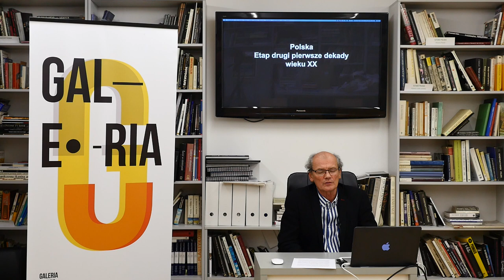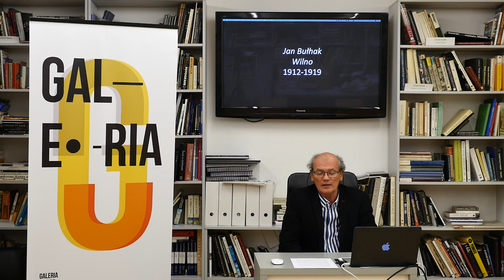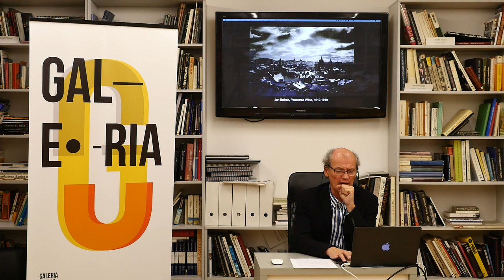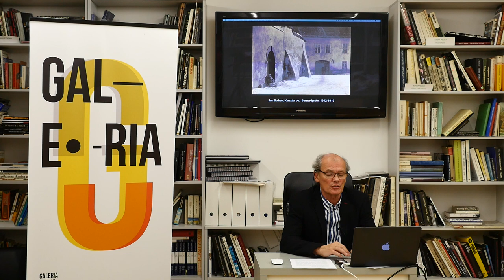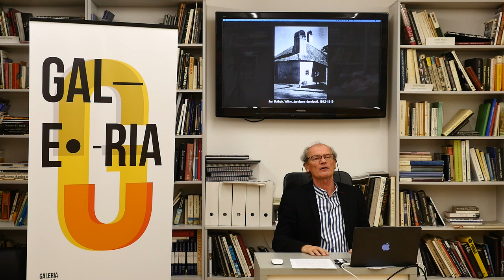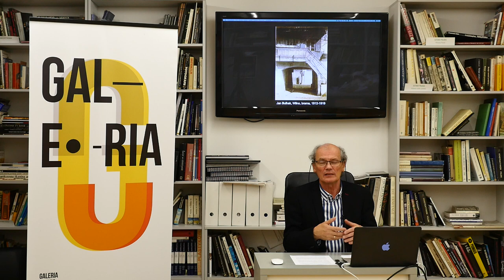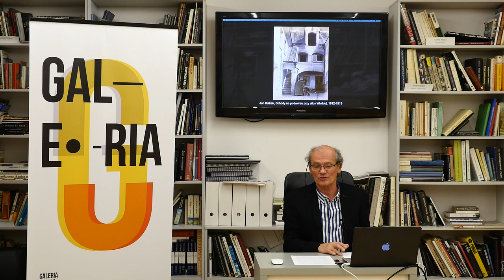Fotografia w narodowej potrzebie. Lech Lechowicz.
Wykład Lecha Lechowicza zrealizowany przez Galerię Sztuki Współczesnej w Opolu.
"Fotografia w narodowej potrzebie" czyli o miejscu i funkcji fotografii: w kształtowaniu narodowej tożsamości, w kształtowaniu wiedzy współczesnej i historycznej o świecie najbliższym geograficznie, kulturowo i emocjonalnie, czyli o kraju ojczystym.
Problematyka tego wykładu dotyczy głównie Polski, ale także przykładowych odniesień do zjawisk na świecie.